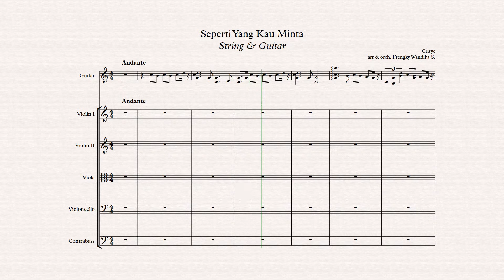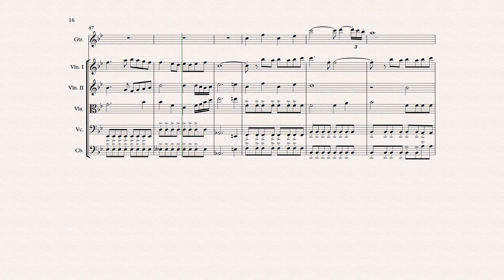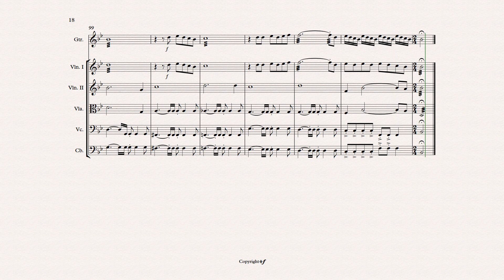Chrisye - Seperti Yang Kau Minta (Guitar & String Orchestra )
Artis               : Chrisye
Judul              : Seperti Yang Kau Minta

Versi               : Instrumental ( Guitar & String Orchestra)
Orchestrator  : Frengky Wandika Saputra